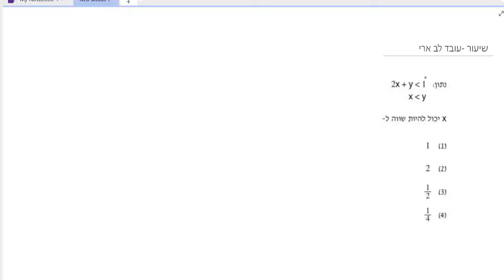הכנה לפסיכומטרי-ליטוש למתקדמים.שאלות שנענה עליהן ב-10 עד 15 שניות.שאלה 6.